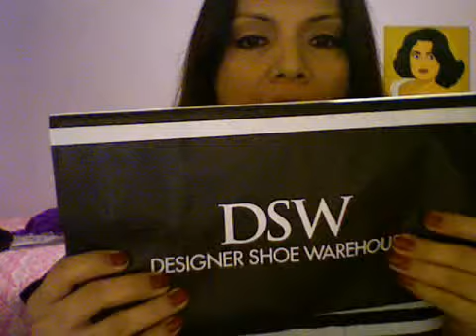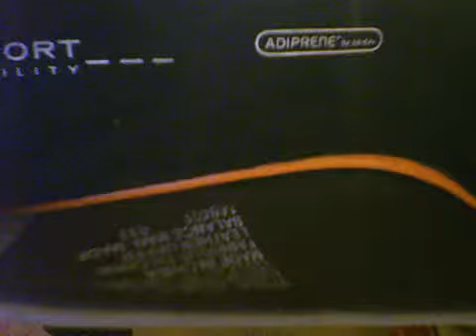On DSW Shoe Store with Samara Riviera, NYC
on rockport walkability adiprene by adidas shoes for samara rivieras vivalariviera.com 2015